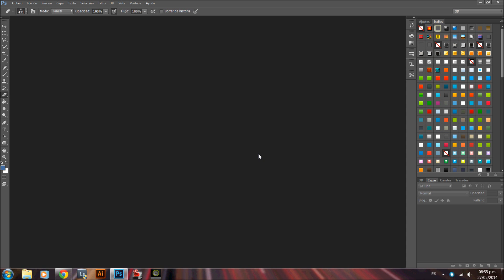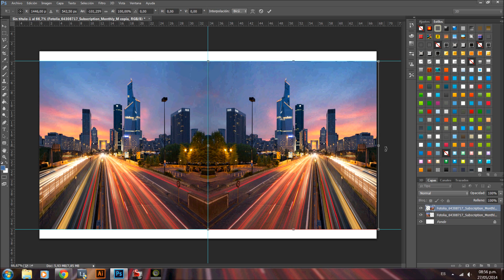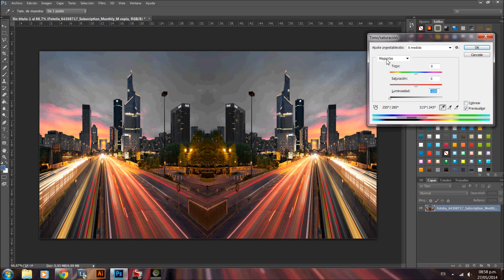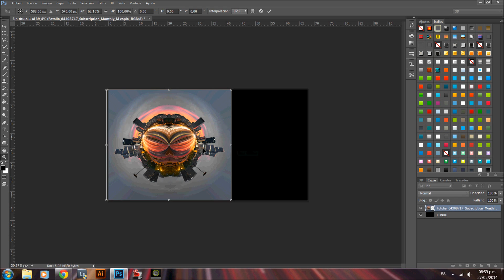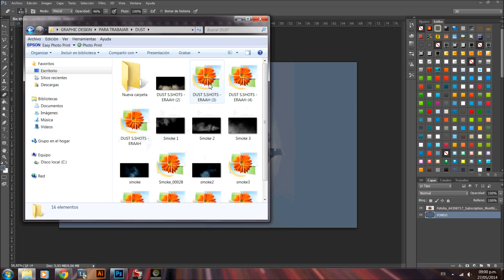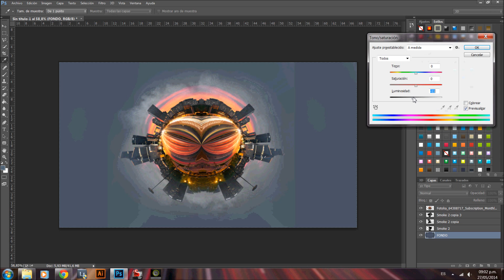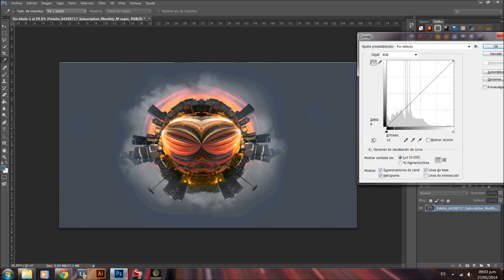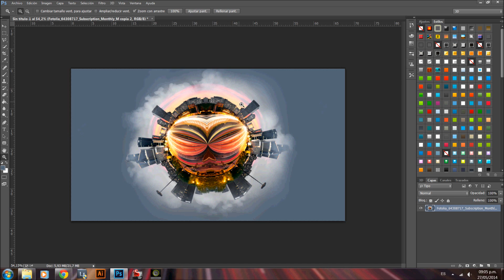Tutorial Dominando Photoshop: Efecto Mundo a partir de una foto